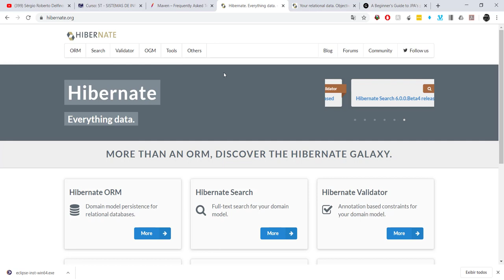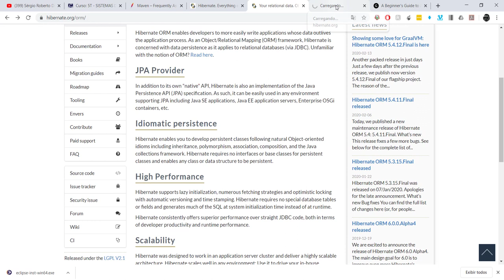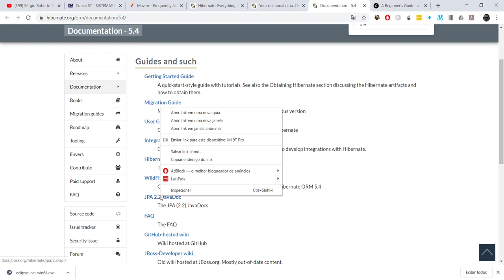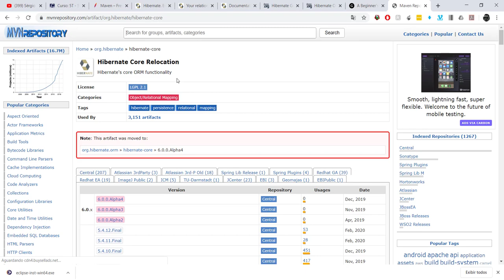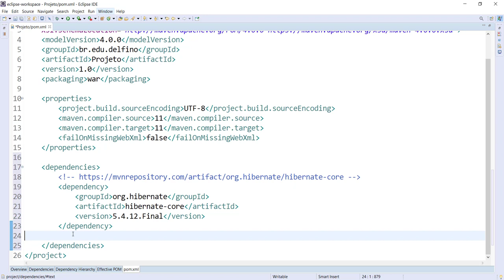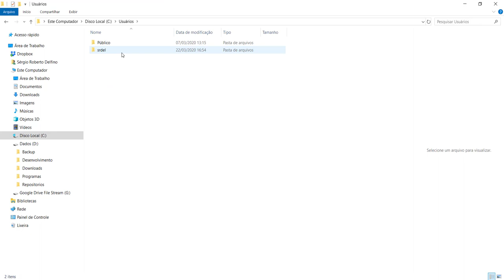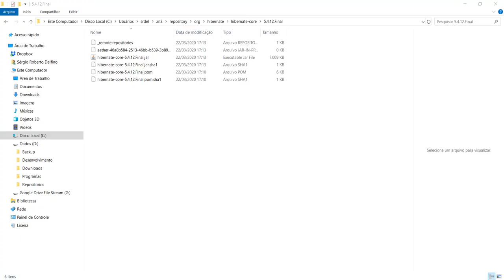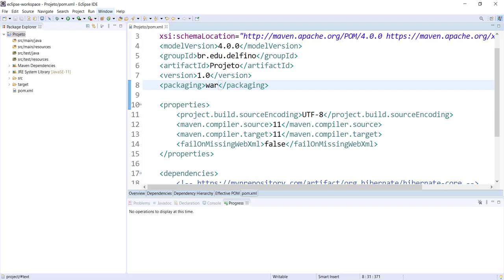[Laboratório de Programação I] 03 - Instalação do JPA